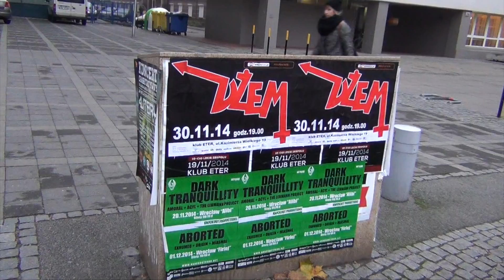Acyl - Dark Tranquillity Uniformity Tour 2014 (14/17) : Alibi. Wroclaw (Poland)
European Tour with Dark Tranquillity, Acyl, Amoral & Lehmann. Part 14 (Alibi. Wroclaw - Poland) 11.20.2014